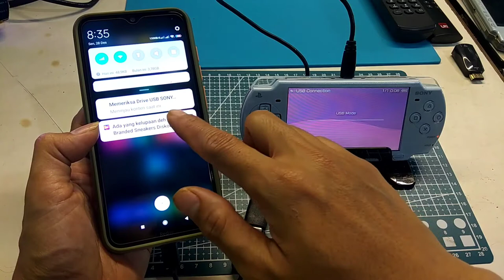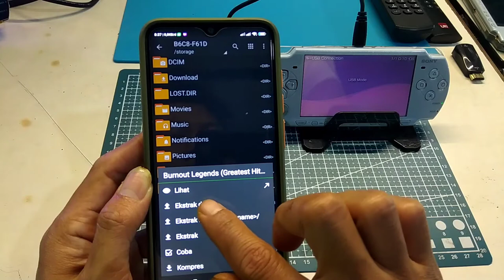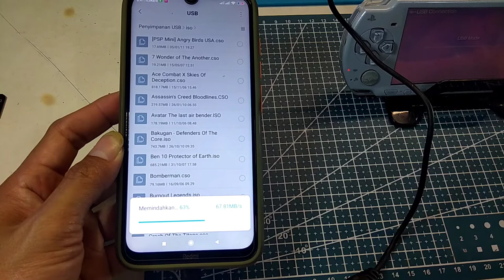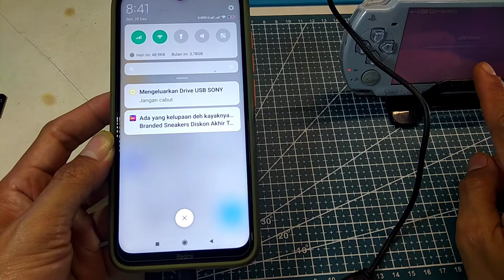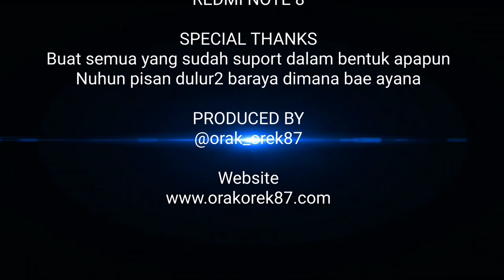PART 2..MEMINDAHKAN FILE GAME PSP LEWAT HP ANDROIT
Cara memindahkan file game psp melalui hp androit memang sangat mudah dibanding menggunakan pc/laptop

Untuk tipe hp androit jaman sekarang memang sudah sedemikian komplitnya fungsi dan kegunaan dalam Transfer data dll.

Untuk hp androit yang digunakan memang harus yang sudah suport OTG dalam proses copy data dari hp ke pspnya...

Kritik saran,sampaikan dikolom komentar..
Terima kasih sudah sampe sejauh ini terus dukung channel